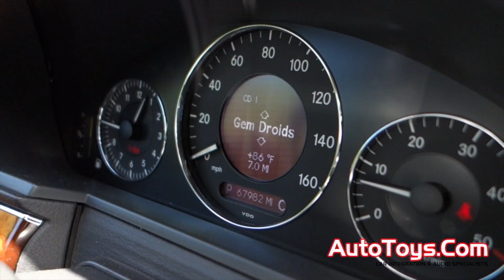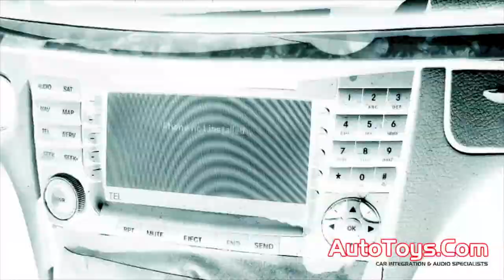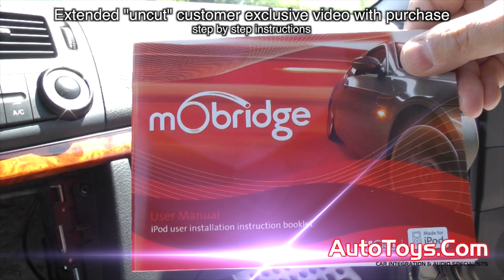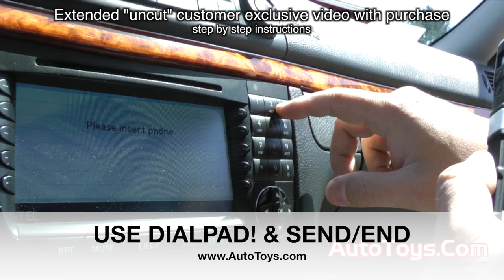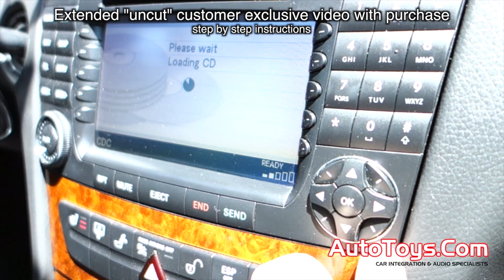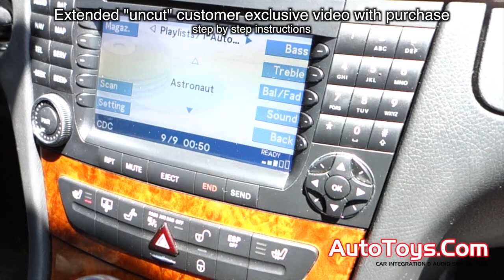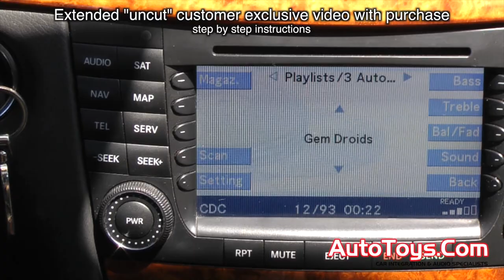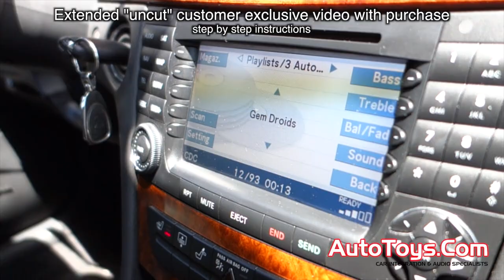How To Connect Your Mercedes E-class To Bluetooth In 5 Easy Steps (MOBRIDGE ABT2010) W211 E320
Dension Adapters
ABOUT : In this installation, we install a Mobridge ABT2010 into a Mercedes Benz E-Class CDI. This device adds IPOD capability with text. It offers Playlist, Artist, Genre, Composer search. This device also adds Bluetooth with controls from the factory radio dial pad and the SEND/END buttons. This unit is totally compatible with the RED/GREEN SEND/END buttons. We demonstrate the Bluetooth capabilities and also the ipod functions in this video. This unit also adds an Aux 3.5 input and also Bluetooth A2DP streaming.

1. How to safely remove the radio without damaging anything
2. How to connect the fiber optic cables (it is not plug and play)
3. Where to connect the power and ground wires and how
4. How to run the microphone wire
5. Where to mount the main module safely
6. Where to mount the bypass switch

Compare to  Bluetooth Dongle Puck Adapter but this adds Ipod and Bluetooth Streaming A2DP
Notes on Extended Video access:
Any uncut extended video access is only for our customers. Customers who buy the --'*entire* *same* product selection setup'-- as shown in video may apply for access after purchase.